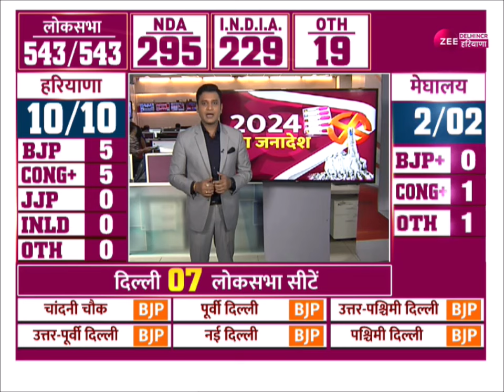BansuriSwaraj : नई दिल्ली में BJP उम्मीदवार बांसुरी स्वराज 54,583 वोटों से आगे | ResultsOnZee